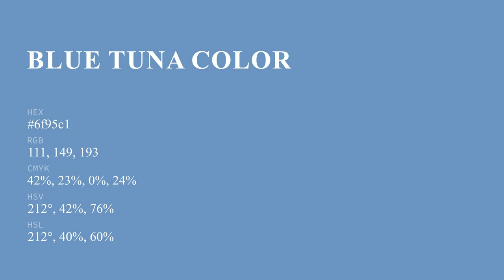Blue Tuna color 6f95c1 hex color - Blue color - Warm color 6f95c1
What color is Blue Tuna ? 6f95c1 hex color - Blue color - Warm color 6f95c1

Hex 6f95c1 Color Code is also known as Blue Tuna color.